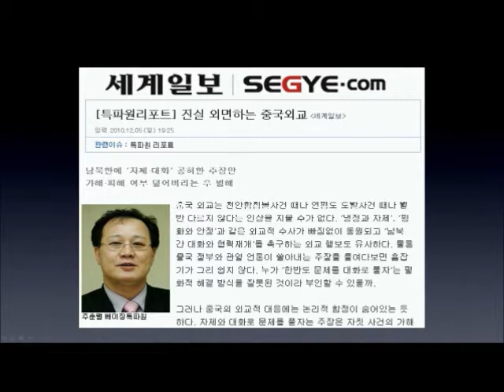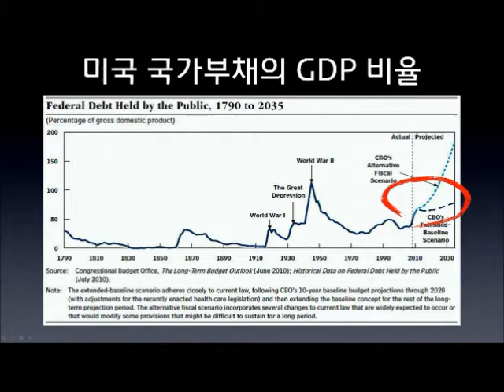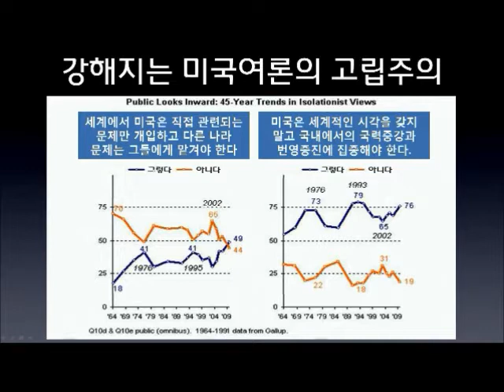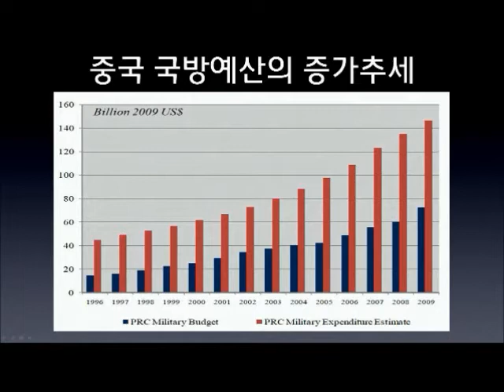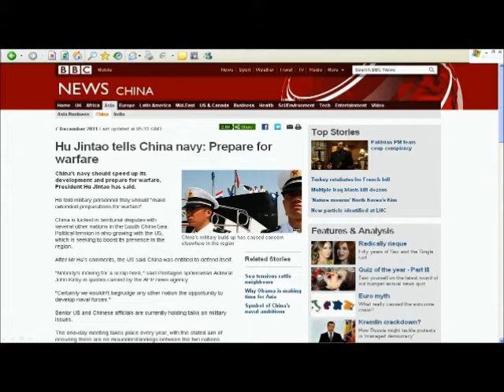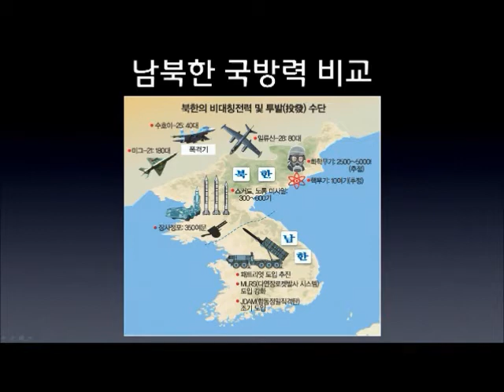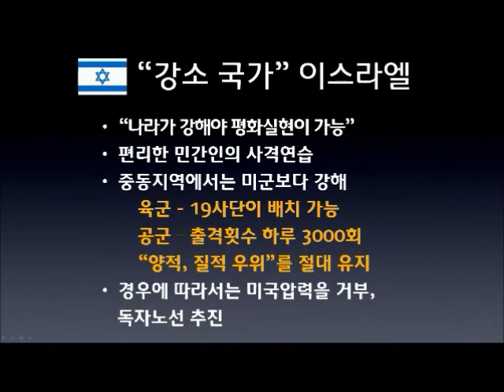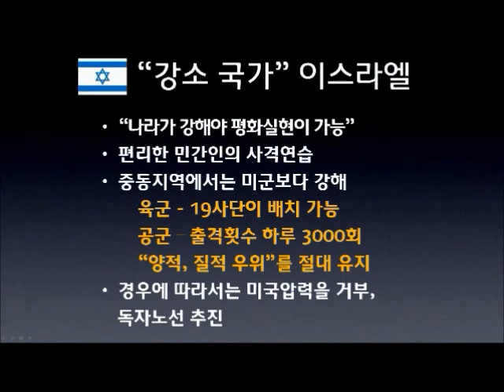Dr Kook Jin Moon, Strong Abel Presentation, Feb. 2012, Cheon Bok Gung